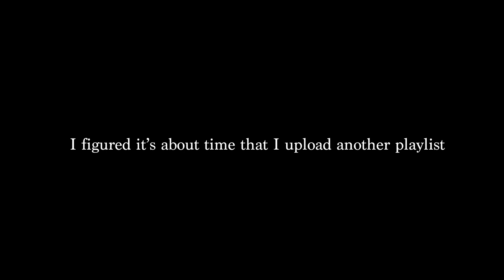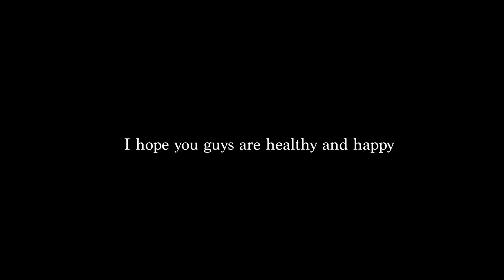[march playlist]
March's playlist curated by yours truly. These are definitely some of my favorite tracks at the moment. Hope you guys enjoy listening to them as much as I do.